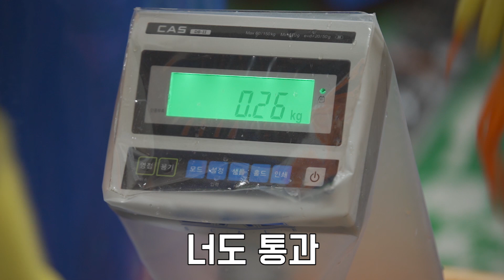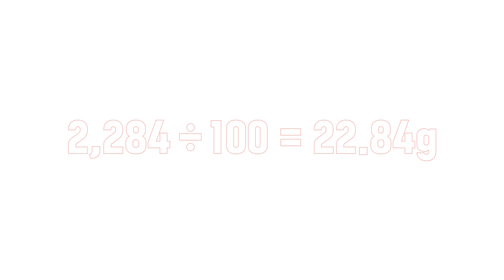[본죽] 홍게올린죽 6마리 홍게다리살 진짜?